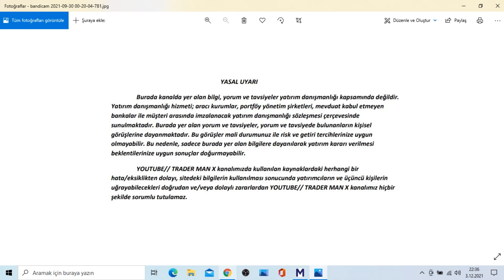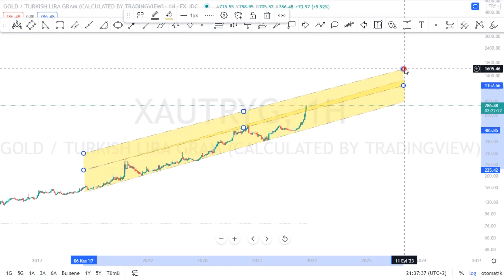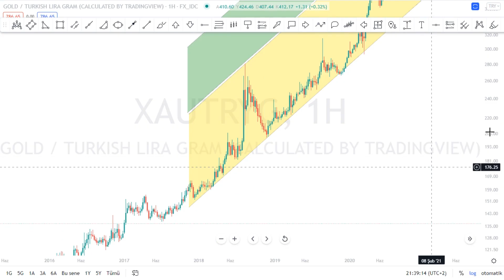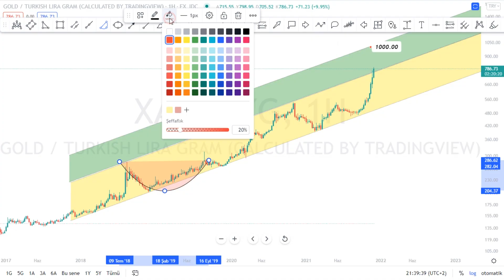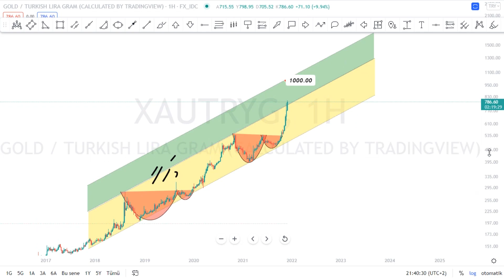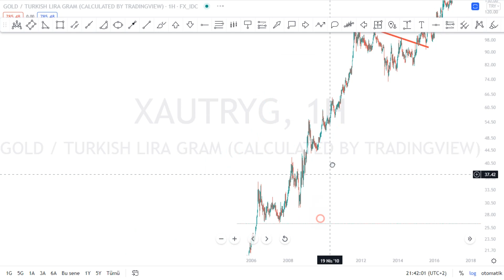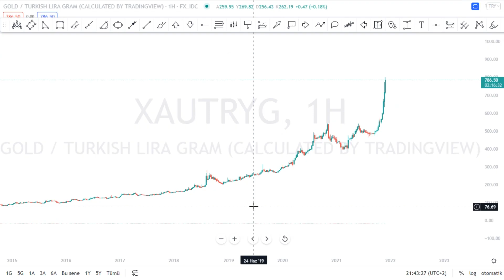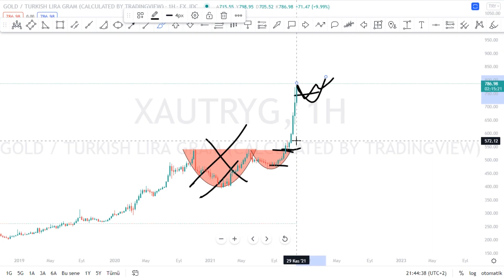GRAM ALTIN 1000 LİRAYA GÖZÜ DİKTİ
ACSEL ADEL ADESE AEFES AFYON AGESA AGHOL AGYO AKBNK AKCNS AKENR AKFGY AKGRT AKMGY AKSA AKSEN AKSGY AKSUE AKYHO ALARK ALBRK ALCAR ALCTL ALGYO ALKA ALKIM ALMAD ANELE ANEL ANGEN ANHYT ANSGR ARCLK ARDYZ ARENA ARMDA ARSAN ARZUM ASELS ASUZU ATAGY ATATP ATEKS ATLAS ATSYH AVGYO AVHOL AVOD AVTUR AYCES AYDEM AYEN AYES AYGAZ BAGFS BAKAB BALAT BANVT BASCM BASGZ BAYRK BERA BEYAZ BFREN BIMAS BIOEN BIZIM BJKAS BLCYT BMSCH BNTAS BOBET BOSSA BRİSA BRKO BRKSN BRLSM BRMEN BRSAN BRYAT BSOKE BTCIM BUCIM BURCE BURVA CANTE CASA CCOLA CELHA CEMAS CEMTS CEOEM CIMSA CLEBI CMBTN CMENT COSMO CRDFA CRFSA CUSAN DAGHL DAGI DARDL DENGE DERHL DERIM DESA DESPC DEVA DGATE DGGYO DGKLB DIRIT DITAS DMSAS DNISI DOAS DOBUR DOCO DOGUB DOHOL DOKTA  DURDO DYOBY DZGYO ECILC ECZYT EDATA EDIP EGEEN EGEPO EGGUB EGPRO EGSER EKGYO EKIZ EMKEL EMNIS ENJSA ENKAI EPLAS ERBOS EREGL ERSU ESCAR  ESCOM ESEN ETILR ETYAT EUHOL EUKYO EUYO FADE FENER FLAP FMIZP FONET FORMT FRIGO FROTO GARAN GARFA GEDIK GEDZA GENIL GENTS GEREL GESAN GLBMD GLRYH GLYHO GOLTS GOODY GOZDE GRNYO GSDDE GSDHO GSRAY GUBRF GWIND HALKB HATEK HDFGS HEKTS HLGYO HUBVC HURGZ ICBCT IDEAS IDGYO IEYHO IHAAS IHEVA IHGZT IHLAS IHLGM IHYAY INDES INFO INTEM INVEO IPEKE ISATR ISBIR ISBTR ISCTR ISDMR ISFIN ISGSY ISGYO ISKPL ISKUR ISMEN ISYAT ITTFH IZFAS IZMDC IZTAR JANTS KAPLM KAREL KARSN KARTN KARYE  KATMR KCHOL KENT KERVN KERVT KFEIN KGYO KLGYO KLKIM KLMSN KLNMA KNFRT KONKA KONTR KONYA KORDS KOZAA KOZAL KRDMA KRDMB KRDMD KRGYO KRONT KRSTL KRTEK KRVGD KSTUR KTSKR KUTPO KUYAS KZBGY LIDFA LINK LKMNH LOGO LUKSK MAALT MAGEN MAKTK MANAS MARKA MARTI MAVI MEDTR MEGAP MEPET MERCN MERIT MERKO METRO METUR MGROS MIPAZ MMCAS MNDRS MOBTL MPARK MRGYO MRSHL MSGYO MTRKS MTRYO MZHLD NATEN NETAS NIBAS NTGAZ NTHOL NUGYO NUHCM ODAS  OLMK ORCAY ORGE ORMA OSMEN OSTIM OTKAR OYAKC OYAYO OYLUM OYYAT OZBAL OZGYO OZKGY OZRDN PAGYO PAMEL PAPIL PARSN PEGYO PEKGY PENGD PENTA PETKM PETUN PGSUS PINSU PKART PKENT PNSUT POLHO POLTK PRKAB PRKME PRZMA PSDTC QNBFB QNBFL QUAGR RALYH RAYSG RHEAG RODRG ROYAL RTALP RYGYO RYSAS SAFKR SAHOL SAMAT SANEL SANFM SANKO SARKY SASA SAYAS SEKFK SEKUR SELEC SELGD SELVA SERVE SEYKM SILVR SISE SKBNK SKTAS SMART SNGYO SNKRN SNPAM SODSN SOKM SONME SRVGY SUMAS TACTR TATGD TAVHL TBORG TCELL TDGYO TEKTU TEZOL TGSAS THYAO TIRE TKFEN TKNSA TKURU TLMAN TMPOL TMSN TOASO TRCAS TRGYO TRILC TSGYO TSKB TSPOR TTKOM TTRAK TUCLK TUKAS TUPRS TUREX TURGG TURSG  UFUK ULAS ULKER ULUSE ULUUN UMPAS UNLU USAK UTPYA UZERB VAKBN VAKFN VAKKO VANGD VAKFN VAKKO VANGD VERTU VERUS VESBE VESTL VKFYO VKGYO VKING YAPRK YATAS YAYLA YBTAS YESIL YEOTK YGGYO YGYO YKBNK YKSLN  YONGA YUNSA YYAPI ZOREN ZRGYO

1INC AAVE ACM ADA AION AKRO ALGO ALICE ALPACA ALPHA ANKR ANT ARDR ARPA AR ASR ATA ATM ATOM AUDIO AUTO AVA AVAX AXS BADGER BAKE BAL BAND BAR BAT BCH BEAM BEL BLZ BNB BNT BOND BTCST BTC BTG BTS BTT BURGER BUSD BZRX C98 CAKE CELO CELR CFX CHR CHZ CKB CLV COCOS COMP COS COTI CRV CTK CTSI CTXC CVC DASH DATA DCR DEGO DENT DEXE DGB DIA DNT DOCK DODO DOGE DOT DREP DUSK EGLD ENJ EOS EPS ERN ETC ETH FARM FET FIL FIO FIRO FIS FLM FLOW FORTH FOR FTM FTT FUN GHST GRT GTC GTO GXS HARD HBAR HIVE HNT HOT ICP ICX IOST IOTA IOTAX IRIS JST JUV KAVA KEEP KEY KLAY KMD KNC KSM LINA LIT LPT LRC LSK LTC LTO LUNA MANA MASK MATIC MBL MBOX MDT MDX MFT MINA MIR MITH MKR MLN MTL NANO NBS NEAR NEO NKN NMR NULS NU OCEAN OGN OG OMG OM ONE ONG ONT ORN OXT PAXG PAX PERL PERP PHA PNT POLS POND PSG PUNDIX QNT QTUM QUICK RAMP RAY REEF REN REP REQ RIF RLC ROSE RSR RUNE RVN SAND SC SFP SHIB SKL SLP SNX SOL SRM STMX STORJ STPT STRAX STX SUN SUPER SUSD SUSHI SXP TCT TFUEL THETA TKO TLM TOMO TORN TRB TROY TRU TRX TUSD TVK TWT UMA UNFI UNI USDC UTK VET VITE VTHO WAN WAVES WING WIN WNXM WRX WTC XEM XLM XMR XTZ XRP XVG XVS YFII YFI ZEC ZEN ZIL ZRX USDT